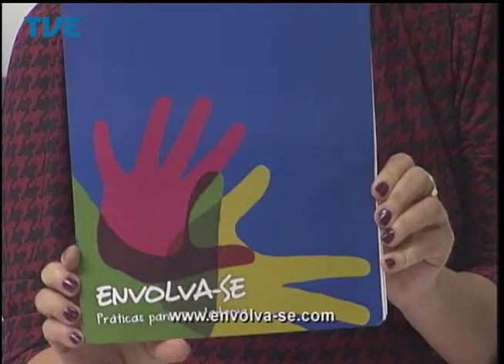Cidadania 21/05/14 Bloco 3